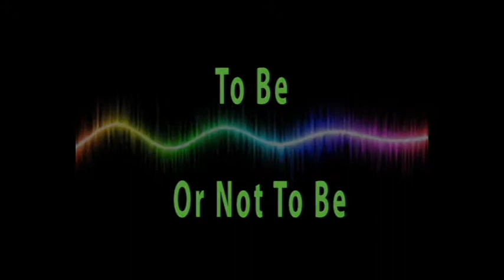To be or not to be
To be or no to be ... Be yourself